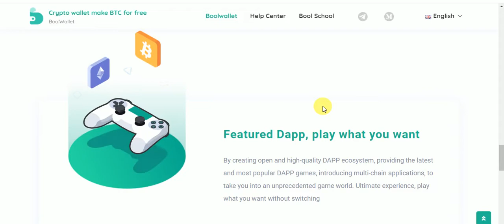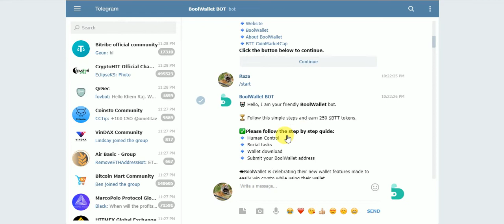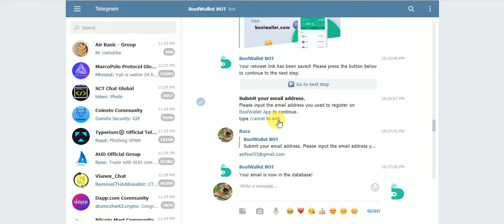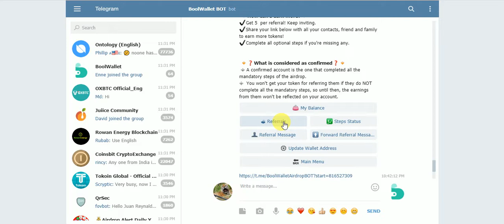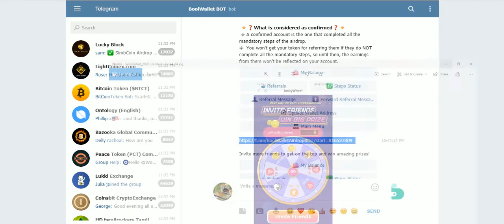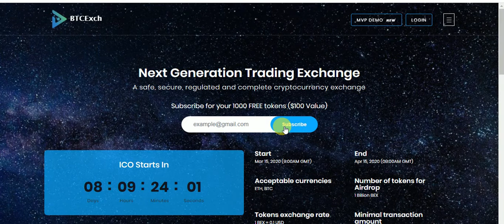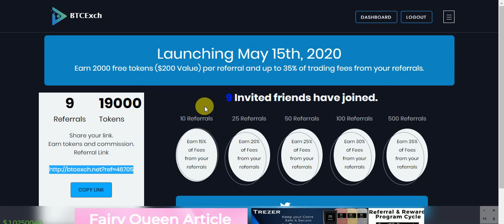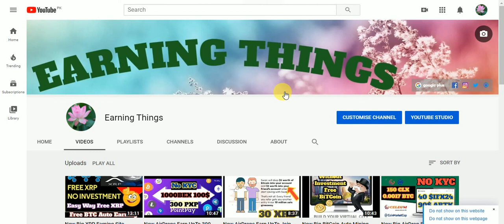New AirDrops Earn 250$ BTT & Chanc Win 0.1 BTC Daliy Draw & 100 LAC Coin & 1000 BEX 100$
New Big AirDrops Earn UpTo 250$ BTT & Chanc Win  0.1 BTC Daliy Draw & 100 LAC Coin & 1000 BEX 100$ FREE NO KYC
Assalamualaikum